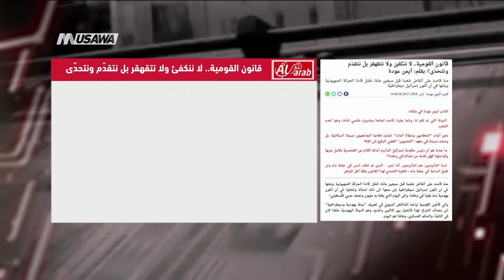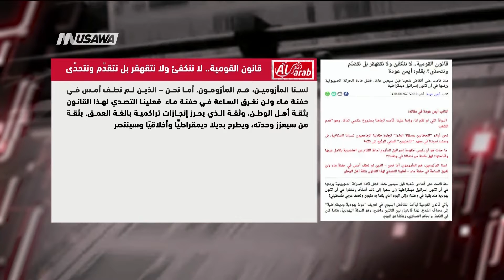العرب- قانون القومية.. لا ننكفئ ولا نتقهقر بل نتقدّم ونتحدّى!،ايمن عودة-مترو الصحافة-28،7،2018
فقرة ضمن برنامج مترو_الصحافة ليوم ٠ 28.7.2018 وتناولت تحليل مقال لـ العرب تحت عنوان قانون القومية.. لا ننكفئ ولا نتقهقر بل نتقدّم ونتحدّى! بقلم ايمن عودة

فقرات المقال :
منذ قامت على أنقاض شعبنا قبل سبعين عامًا، فشل قادة الحركة الصهيونية برمّتها في أن تكون إسرائيل ديمقراطية (إن سعوا إلى ذلك أصلاً)، وفشلوا في أن تكون يهودية منذ بقينا في وطننا، وإلى اليوم الذي بلغنا به مليون ونصف عربي فلسطيني!
 يأتي قانون القومية ليأخذ التناقض البنيوي في تعريف "دولة يهودية وديمقراطية" إلى مصاف الشرخ. لهذا فالخيار بين الاثنين واضح، وهو الدولة اليهودية، هكذا كان في النكبة، والحكم العسكري، وهكذا هو اليوم.
وفقط دولة مأزومة، غير واثقة بمشروعها، تعيد إثبات هويتها طيلة سبعين سنة، وهوية سكانها عبر مشاريع "بناء الأمة"، و"بوتقة الصهر" و"نفي المنفى". لم يحاول وحكام اسرائيل مرة بناء مواطنة مشتركة متساوية، وإنما مسعاهم القومي هو تشييد دولة التفوّق العرقي و"بناء الشعب"
والدولة التي لم تقم لنا، وإنما علينا، قامت تجاهنا بمشروع عكسي تمامًا، وهو "هدم الشعب". ولمن بقوا فقد حاولوا بناء شخصيتين: "العربي الاسرائيلي" وهو المخلوق الهجين المولود في العام 1948 ولا جذور له قبلها. والنهج التاريخي الثاني هو جعلنا حطابين وسقاة ماء، وفق تصوّر لوبراني، مستشار بن غوريون.
ال انتخابات الأخيرة للكنيست كانت فارقة، فليس فقط أننا بنينا قائمة مشتركة وحدوية ردًا على مؤامرة رفع نسبة الحسم، ووصلنا إلى 13 مقعدًا، ولا أبالغ إن قلت أنّ أكثر اللحظات عاطفةً بالنسبة لي هي وقوف الناس أفواجًا عند صناديق الاقتراع، عامل البناء وعامل الهايتك وعامل الشاورما، الطبيبة والمهندسة والفنانة وربّة المنزل، كل الناس وهي تصوّت بانتماء: و ض ع م.كل هذا الانتماء بعد سبعة عقود من محاولات تشويه الانتماء الوطني وزرع الفرقة بين أبناء الشعب الواحد.
نحن أبناء "الحطابين وسقاة الماء!" تجاوز طلابنا الجامعيون نسبتنا السكانية، بل وصلت نسبتنا في معهد "التخنيون" العلمي الرفيع إلى 23% (و35% من الطالبات عمومًا هنّ طالبات عربيات). أطباؤنا يملأون المستشفيات ويتدرجون في المواقع. كنّا كالأيتام على موائد اللئام. وما زال اللئامُ – حكّام إسرائيل وأساطين الصهيونية - لئامًا وعنصريين، ولكننا لم نعد أيتامَ!
. فهل عنصريهم جديدة علينا؟ هل كنا – قبل القانون – مواطنين متساوين حقًا؟ هل كانت لغتنا لغةً رسمية حقًا؟ هل أقامت لنا الدولة بلدةً عربية واحدة طيلة هذه العقود؟ ما حدث هو أنّ رئيس حكومة إسرائيل المأزوم أماط اللثام عن العنصرية بكامل عربها وقباحتها! فهل نقنط من نضالنا في وطننا؟!
قانون القومية هو جزء من صفقة القرن التي تريد حق تقرير المصير فقط لليهود على "أرض إسرائيل". وهو جزء من سعي نتنياهو للسيطرة على مقاليد الدولة العميقة من قوانين، المحكمة العليا وسائر المحاكم، وسائل الإعلام وغيرها. ولكنها أيضًا ردّة فعل على تعاظم قوتنا كما أشرت أعلاه.إنهاالفاشية الكلاسيكية، التي كان من مجمل أسباب عدائها لليهود في عشرينيات القرن الماضي تعاظم قوتهم ودورهم في الحيز العام.
لسنا المأزومين، هم المأزومون. أما نحن – الذين لم نطف أمس في حفنة ماء ولن نغرق الساعة في حفنة ماء – فعلينا التصدي لهذا القانون بثقة أهل الوطن، وثقة الذي يحرز إنجازات تراكمية بالغة العمق. بثقة من سيعزز وحدته، ويطرح بديلا ديمقراطيًّا وأخلاقيًا وسينتصر..

Downlink frequency -  الترد :
12645 MHZ

Polarity  - الاستقطاب:
Horizontal

Symb.Rate - معدل الترميز:
27.500  MS/s

FEC - تصحيح الخطأ :

5/6

DL: 11958 H
SR: 27500
FEC: 5/6

48_#
‫#‏فلسطين_٤٨‬
‫#‏فلسطين_48‬
‪falasteen_48#‎‬
‫#‏عرب_٤٨
‪‎arab_48#‬
‫#‏تواصل‬
‫#‏اكسر_حصارك‬
‫#‏بلشنا_نرجع‬
‫#‏شعب_واحد‬
 ‪#‎mosawah‬
‪#‎Equality‬
‪#‎égalité‬
‫#‏مساواة‬
‫#‏حق‬
‫#‏عدالة‬
‫#‏تساوٍ‬
‫#‏تعادل‬
‫#‏تماثل‬
‫#‏تسوية‬
‫#‏معادلة‬